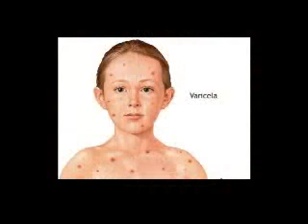Las Noticias 630 de Telecaribe - Sección Salud.wmv